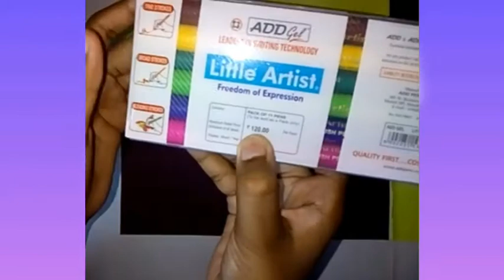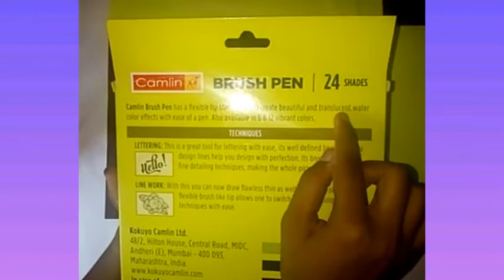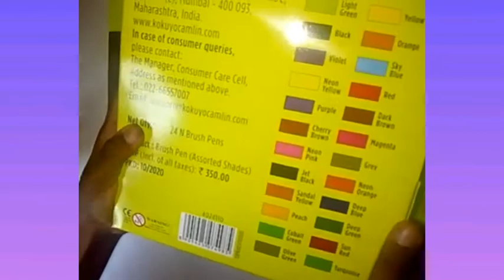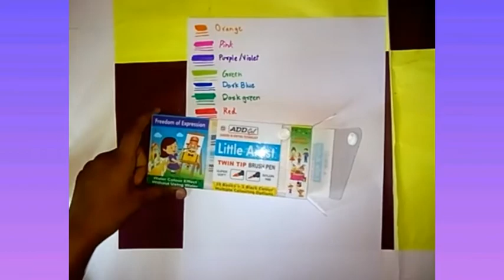Add gel | Little Artist Brush Pens | Twin tip | Add gel Brush pens Unboxing | Chandana's Craft World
So this is my first unboxing. And today I am going to unbox Add gel Brush pens and as well as my old Camlin Brush pens. So if you liked the Add Gel brush pens.